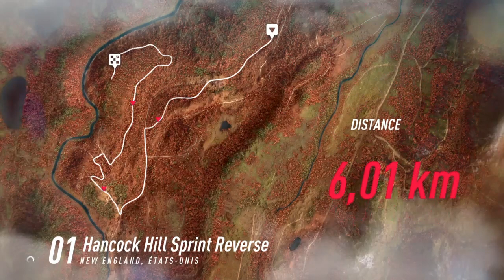USA 🇺🇸. Stock tunes / Audi Quattro S1 E2 85'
Audi Quattro S1 E2, stock tunes World Record in USA highlights.

Controller setup :
100
1
3
75
0
75
0
75
0
75
0
75
Braquage léger désactivé.